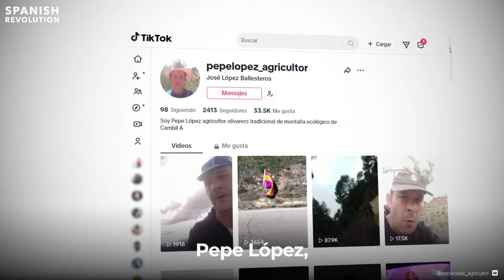Toda la razón: Pepe López y su lucha contra terratenientes y su explotación insostenible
Toda la razón

Pepe López, un agricultor de Jaén, denuncia las prácticas de los grandes terratenientes que, a su juicio, explotan de manera insostenible los recursos naturales, contaminan el medio ambiente y perjudican a los pequeños agricultores.

Aboga por un cambio en las políticas de subvenciones, solicitando que se apoye a agricultores que, como él, promueven la sostenibilidad y el cuidado ambiental, frente a aquellos que priorizan la producción intensiva a costa del entorno y la comunidad.